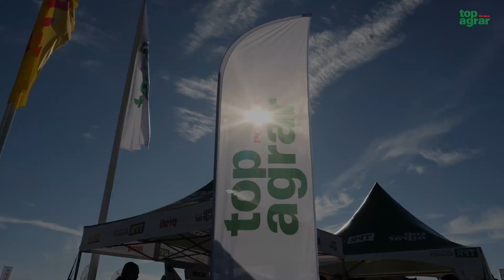Wystawa AGRO SHOW 2022 w obiektywie top agrar Polska (RELACJA). Dziękujemy, że byliście z nami!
Największa plenerowa wystawa rolnicza w Polsce i w Europie już za nami. Od 23 do 25 września tysiące ludzi odwiedziło podpoznańskie Bednary by zobaczyć najnowszą ofertę firm z branży agro. Bardzo wielu zwiedzających - w tym naszych Czytelników - odwiedziło stoisko Polskiego Wydawnictwa Rolniczego - wydawcy magazynu top agrar Polska i portalu topagrar.pl. Dziękujemy, że byliście z nami! Zapraszamy na skrót filmowy z wystawy Agro Show 2022 oraz z tego, co działo się na naszym stoisku B 377. A działo się sporo - sami zobaczcie!